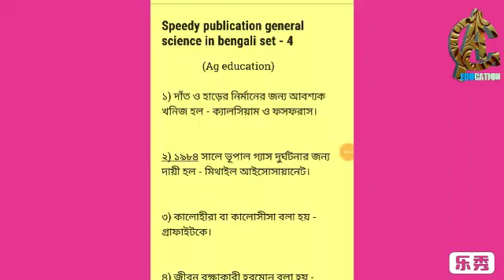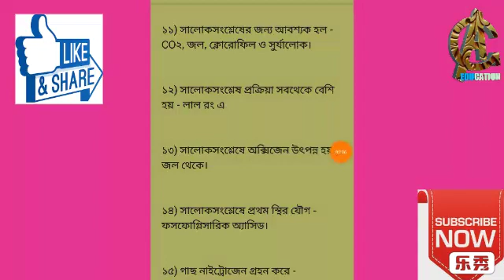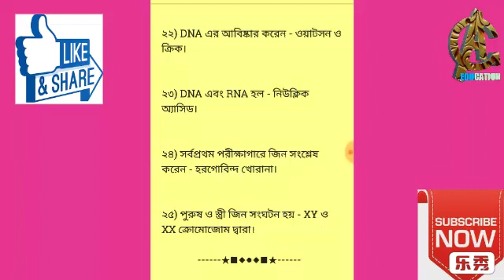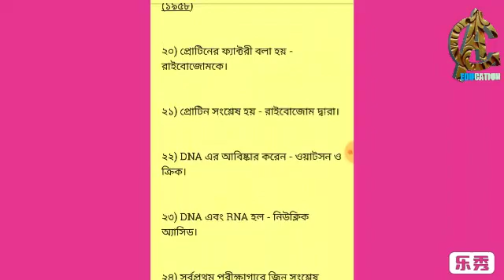rrb exam 2019 special speedy publication general science in bengali set-4/rrb, rrb ntpc, rrb group d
Speedy publication general science in bengali.
ed/education/online education/learn

rrb, rrb exam 2019, rrb ntpc, rrb group d, railway exam 2019.